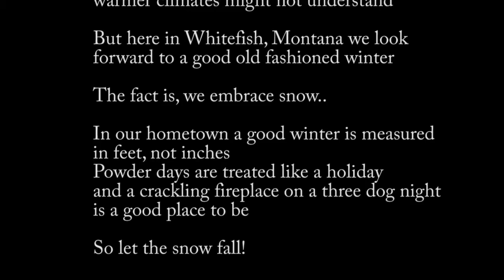Seasons of Wintet yt